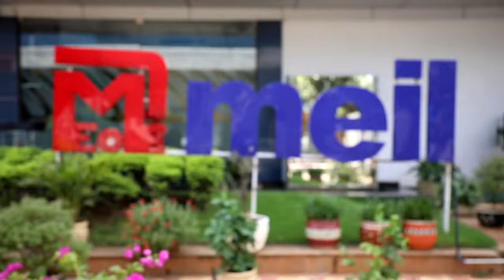బందరు పోర్టు నిర్మాణం పై ఎన్నో ఆశలతో...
ఇటీవల కాలంలో కోస్తా తీరప్రాంతంలో నిర్మిస్తున్న పోర్టులలో అతి పెద్ద గ్రీన్ ఫీల్డ్ పోర్టు బందరు పోర్టు.దాదాపు 35 మిలియన్ టన్నుల ఎగుమతి,దిగుమతి సామర్ద్యంతో  2వేల ఎకరాల భారీ విస్తీర్ణంలో దీనిని నిర్మిస్తున్నారు. ఎపి మారిటైం బోర్డు ఆధ్వర్యంలో మేఘా ఇంజనీరింగ్ సంస్ద ఈ భారీ గ్రీన్ ఫీల్డ్ పోర్టు పనులు చేస్తోంది.

17వ శతాబ్దంలోనే బ్రిటీష్,ఫ్రెంచ్,డచ్ దేశాల వారు మచిలీపట్నం పోర్టును కీలకమైన వ్యాపార స్దావరంగా ఉపయోగించుకుని,ఇక్కడి నుండి రోమ్ నగరానికి నేరుగా, సన్న నేత వస్త్రాలు భారీగా ఎగుమతి చేసేవారు.వాణిజ్య పరంగా ఇంత గొప్ప చరిత్ర ఉన్న బందరు పోర్టు,ఈప్రాంతంలో తరచూ వచ్చే,తుఫానులు,వరదల కారణంగా కాల క్రమేణా మరుగున పడిపోయింది.

ఐతే ఆంద్రప్రదేశ్ ప్రభుత్వం రాష్ట్రానికున్న 975 కిలోమీటర్ల విశాలమైన తీర ప్రాంతాన్ని,సహాజ వనరులను సద్వినియోగం చేసుకుంటే రాష్ట్ర ముఖచిత్రమే మారిపోతుందని గ్రహించి ఎప్పటి నుండో ఈప్రాంత వాసుల కలగా ఉన్న మచిలీపట్నం గ్రీన్ ఫీల్డ్ పోర్టు నిర్మాణానికి అన్ని అనుమతులతో పనులు ప్రారంభించింది. ప్రస్తుతం 4బెర్తుల సామర్ద్యంతో నిర్మిస్తున్న బందరు పోర్టు పూర్తైతే ఉమ్మడి కృష్ణా,గోదావరి జిల్లాలతో పాటు,గుంటూరు, జిల్లాలు కూడా లబ్ది చేకూరుతుంది.

పోర్టు ఆధారంగా స్దానికంగా నూతన పరిశ్రమలు వచ్చే అవకాశం ఉండటంతో ,స్దానికంగా రోడ్డు,రైల్వే,వ్యవస్దలు సైతం మెరుగుపడే అవకాశం ఉంది.దీనితో పాటు దగ్గరలోనే ఉన్న గన్నవరం ఎయిర్ పోర్ట్ కూడా మరింత అభివృద్ది చెందే అవకాశం ఉంది.ఐతే ఇప్పటి వరకు కోస్తా జిల్లాల నుండి ఉద్యోగ,ఉపాధి అవకాశాలకు గుజరాత్, మహారాష్ట్ర, తెలంగాణా, తమిళనాడు ఇలా పలు రాష్ట్రాలకు వలసలు వెళ్ళే యువతకు స్దానికంగానే ఉద్యోగ,అవకాశాలు రావడంతో పాటు,పోర్టు ఆధారంగా ప్రత్యక్షంగానే కాకుండా పరోక్షంగా కూడా స్దానికులకు ఉపాధి అవకాశాలు పెరుగుతాయి.

ఆంధ్రప్రదేశ్ కే కాకుండా తెలంగాణాకు సైతం అతి దగ్గరగా మచిలీపట్నం పోర్టు ఉండటంతో పాటు, కీలకమైన రోడ్డు, రైల్వే నెట్వర్క్ ఉండటం వల్ల ఆ రాష్ట్రానికి కూడా సరుకు రవాణాకు,ఇదెంతగానో ఉపయోగపడుతుంది. అందుకే ఇది అటు తెలంగాణాకు,ఇటు ఆంధ్రప్రదేశ్ కు కీలకమైన ప్రాజెక్టుగా చెప్పవచ్చు.